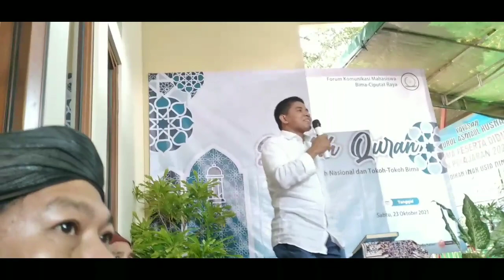Dr Kaharuddin-STAF WAPRES-Dialog Terbuka Dengan Mahasiawa Bima Ciputat Raya